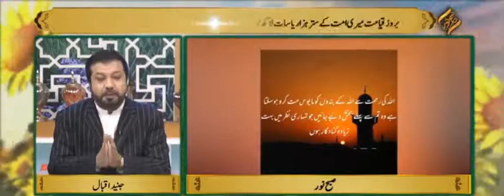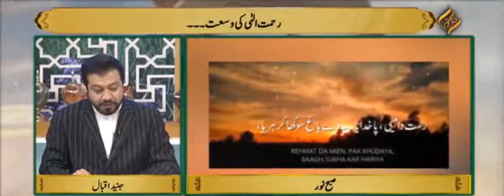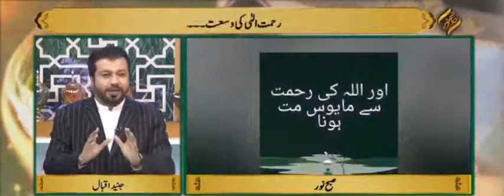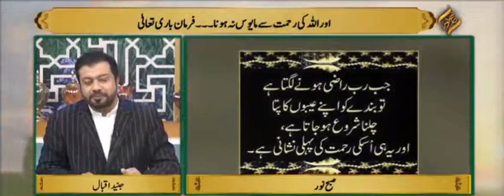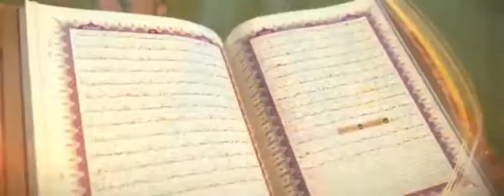Rehmat-e-Ilahi_ki_Wus'at